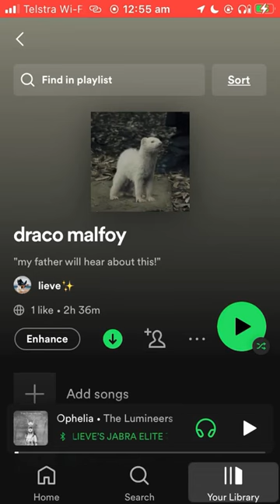draco malfoy spotify playlist - link in description